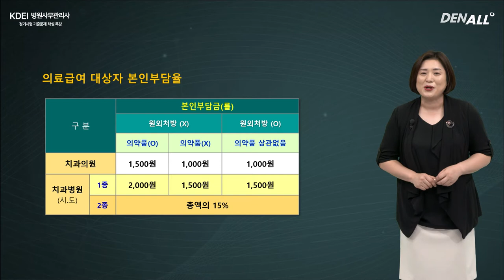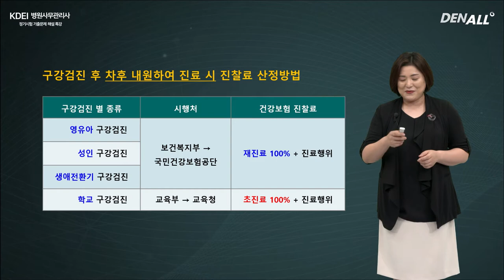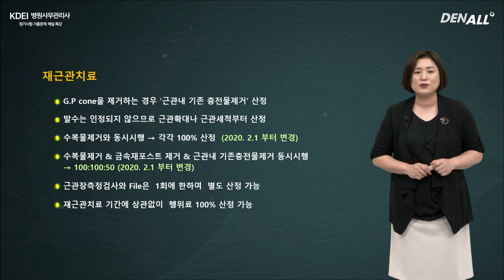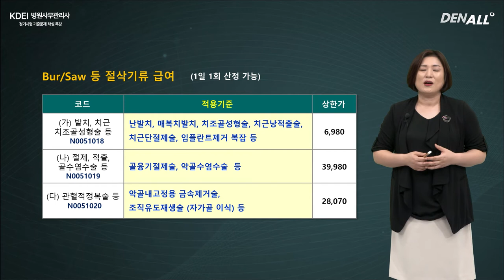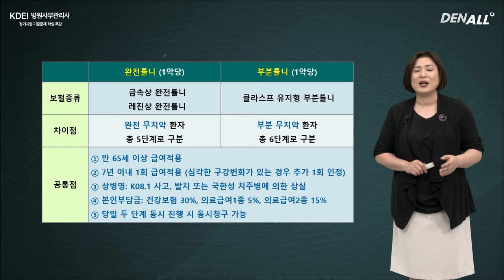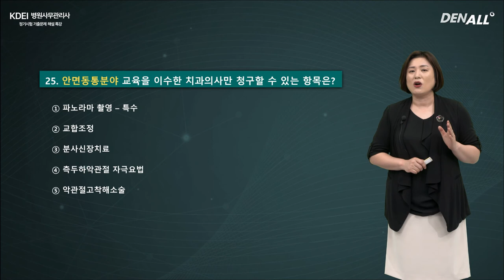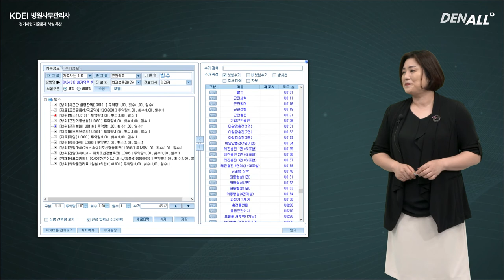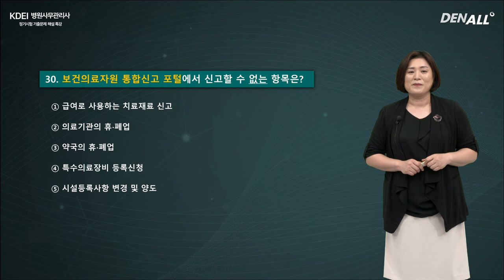9/13 병원사무관리사 정기시험 기출문제 특강 (Full 영상)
★문제지 및 답안지는 아래 링크에서 다운로드★

■ 응시 자격
1급 : 보험청구 경력 5년이상
2급 : 보험청구 경력 3년이상
3급 : 제한없음
■ 응시료
20,000원(오스템임플란트 프로그램 사용치과, 영업직원 추천)
■ 응시방법
온라인 시험(PC, 휴대폰, 태블릿 모두 가능)